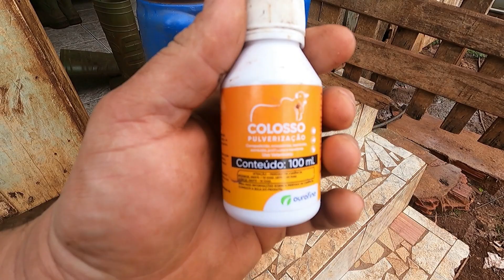devolvi a ensiladeira // acabando com uma infestação de pulga na cozinha